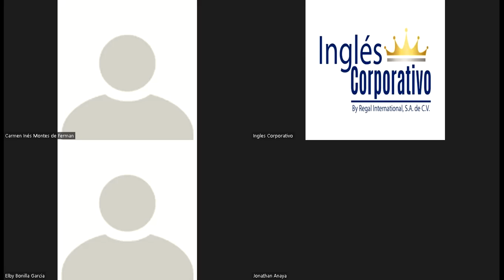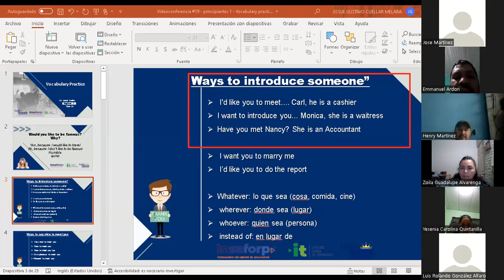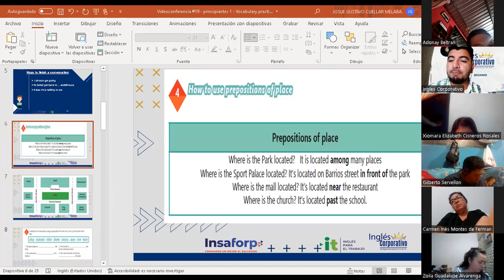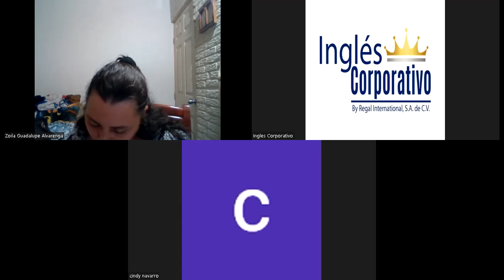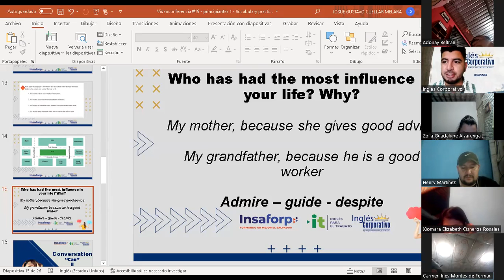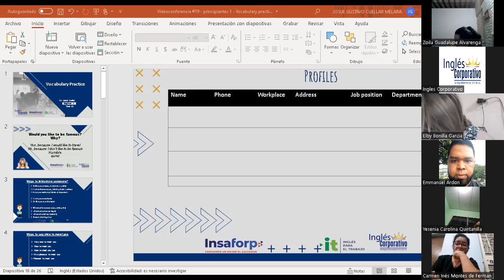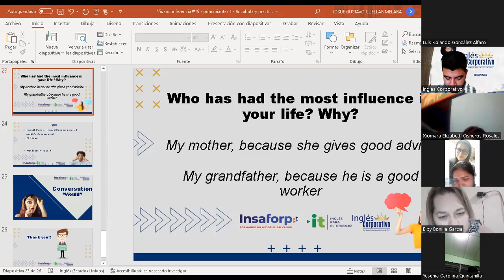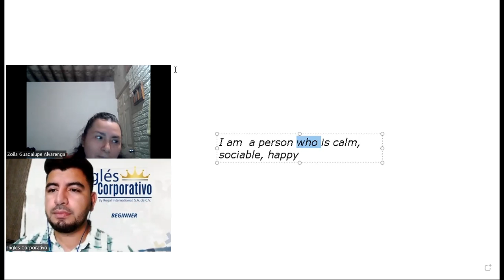Ingles Corporativo-Videoconferencia #19 - principiantes 1 - Vocabulary practice